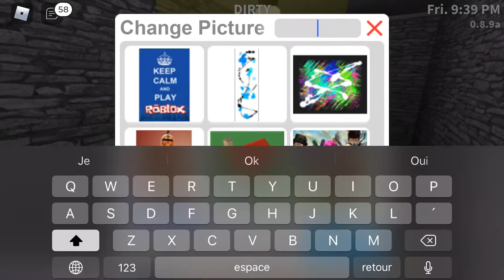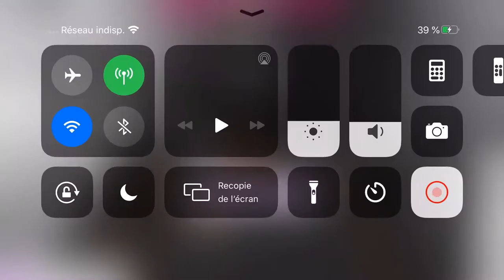Cleaning routine [after nap] by: Lala designix